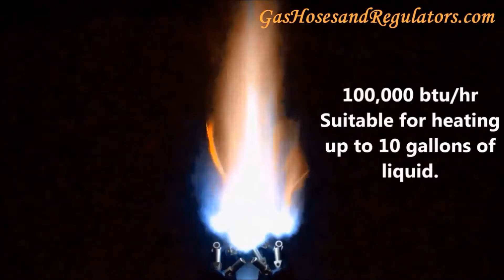JETC10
JETC10  Jet Burner - 6" Diameter

●  This high heat, cast iron burner ring has 10 jet nozzles, is designed for
    use with low pressure propane and can develop 100,000 btu/hr.
●  Gas inlet is 3/8" NPT (normal pipe thread).
●  Suitable for heating up to 10 gallons of liquid.
●  This burner is best operated with High Pressure Propane or Natural Gas.
●  High Pressure Propane we recommend the COM3 regulator assembly.
●  Low Pressure Propane can be use if piped in adequate volume.
●  We recommend the use of at least an 8" pipe nipple between the jet
    burner and the gas hose connection because of the intense heat
    generated.( 8" pipe nipple included with the purchase of each burner).

We are open Mon-Fri
from 9 a.m to 6 p.m Central Time
and Sat 10 a.m to 4 p.m